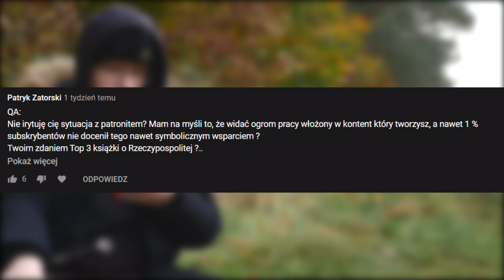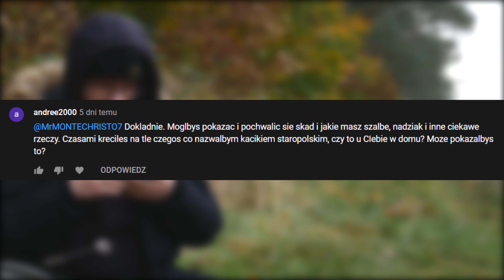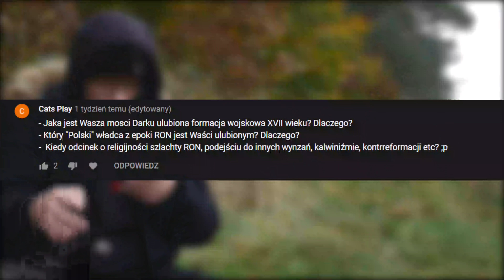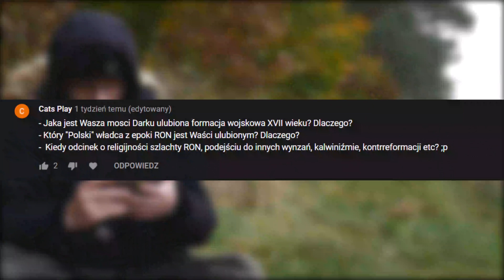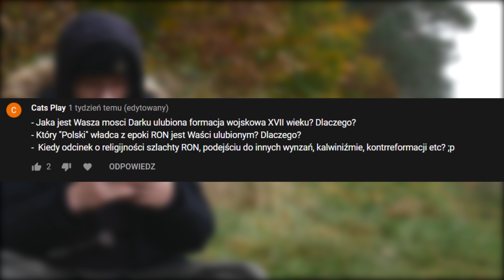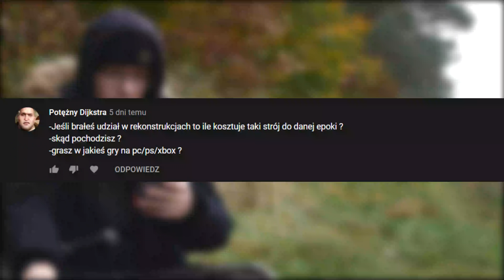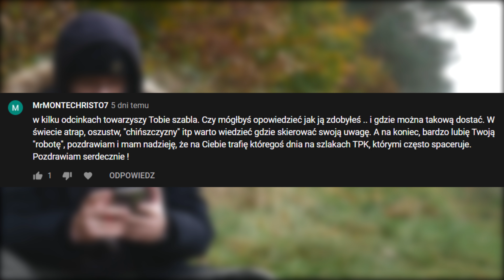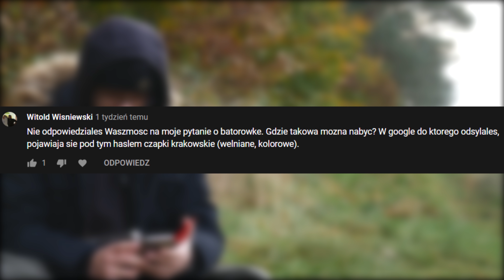"Skąd pochodzisz, czy grasz w gry i co to za szabla?" Indagacje i response, czyli Q&A po staropolsku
Podoba Ci się ten materiał? Dołącz do mecenasów Encyklopedii Staropolskiej na Patronite

Zapraszam do obejrzenia drugiego w historii kanału filmu z cyklu "Indagacje i response, czyli Q&A po staropolsku".